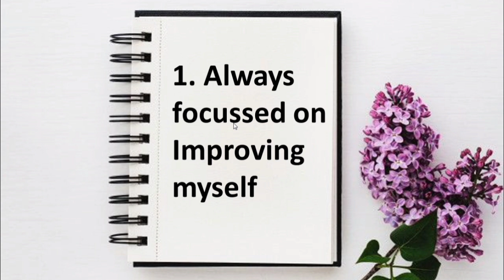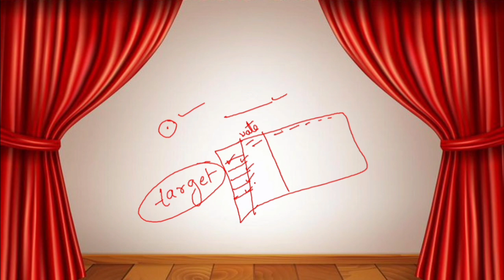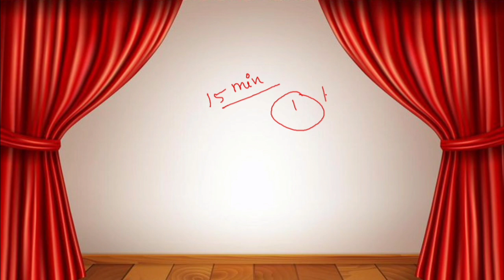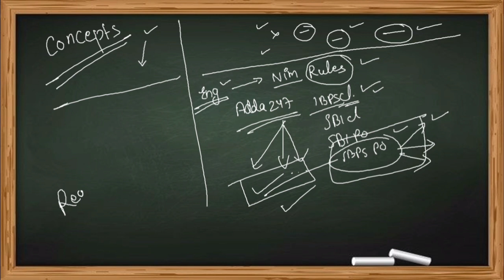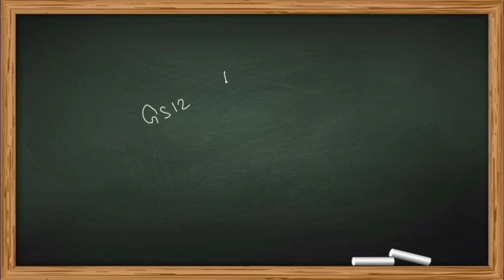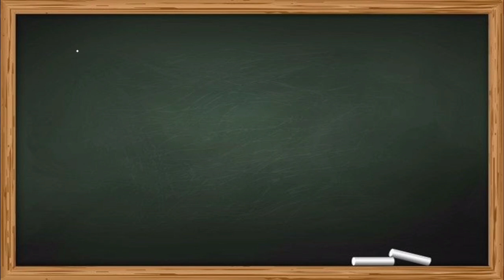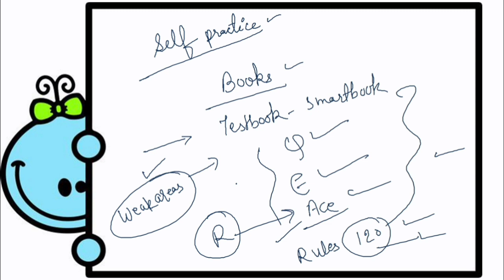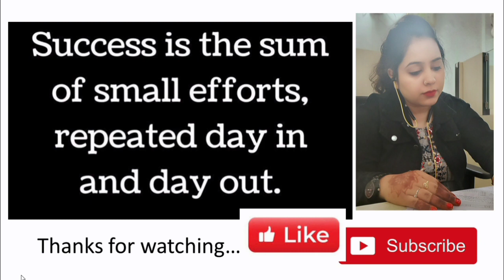Target 2022✅ A banker's Strategy 👉 100% success Strategy for beginners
Best ever material for banking preparation